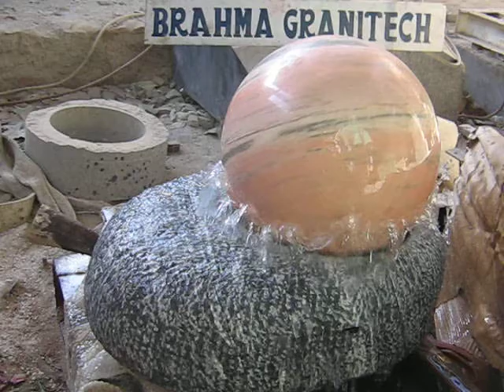大理石の球の噴水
あなたはボールの噴水を購入したい場合は、あなたの家のための水の球の噴水をローリング我々は、すべての自然石の色で任意のサイズにフローティング花崗岩の球や石の玉噴水を作る。
       我々は、静水圧のプリンシパル上の大理石のボールを回転させ、ボールの水の噴水を発振、ボールの水の機能を回転させ水の彫刻アイテムの非常に広大な範囲を持っています私たちのすべての水の球の噴水は、巨大な花崗岩の球体のような石のオブジェクトの数種類トンの非常にユニークな原因である、花こう岩を浮遊リング、リングを回転させる石のボールを回転させ、コーン、運動球の噴水、フローティング非常に低い水圧で踊る＆人形を回転させ、石の球体が浮かんで、水の薄膜上にボールの噴水などの動きをローリング。
 私たちの石球の水の特徴は、それが、クーゲルフローティング花崗岩ボールや石の地球球体の下から流れるように浮かんで、水と自由に回転し、世界の最も困難インドの花崗岩で作られています。大きな花崗岩の球は水の膜の上に浮いていると回転。庭の噴水をキャッチアイは、この花崗岩の球体の噴水があなたの庭を飾るでしょう。